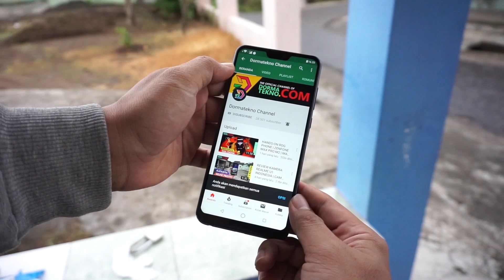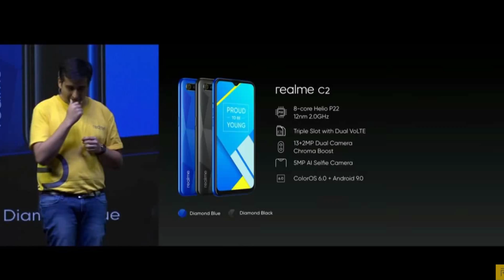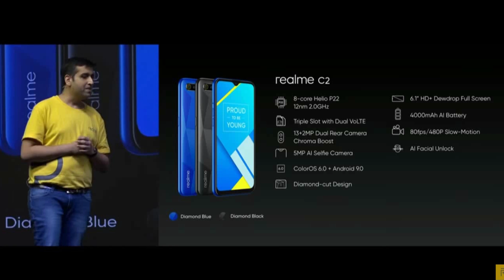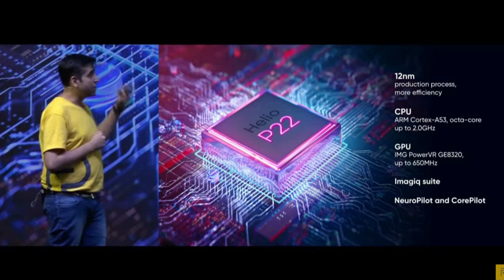RESMI!!! REALME C2 INDONESIA | KEMURAHAN? | SPESIFIKASI DAN HARGA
Mau Beli Hape Murah Recomended? Cek Di

Mau beli barang di Tokopedia?
Klik atau masukin kode TPMUHNH438 di menu pembayaran biar dapet Cashback 50%

Tidak melayani transaksi di luar Bukalapak